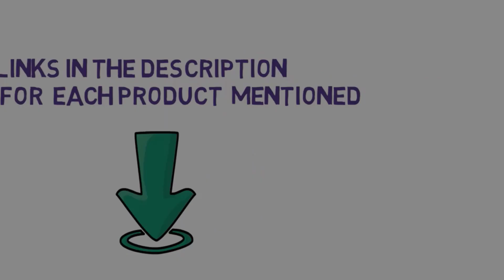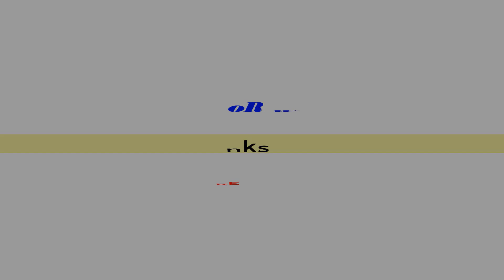Best TVs you can buy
~ Product Link ~